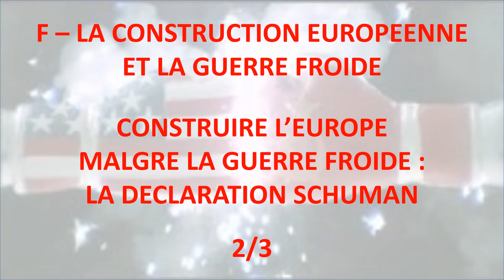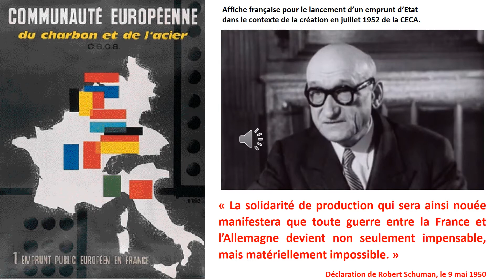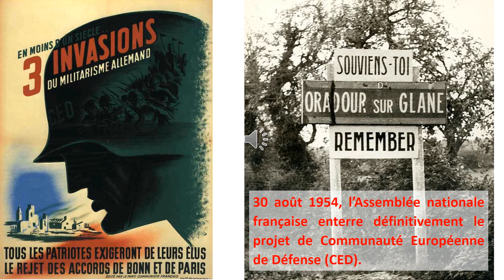F2 EUROPEMALGREGUERREFROIDE21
HISTOIRE : 3EME : SEQUENCE 8 : LA GUERRE FROIDE (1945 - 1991)
F/ LA CONSTRUCTION EUROPEENNE AU TEMPS DE LA GUERRE FROIDE
DOSSIER
MODULE VIDEO F2 : " CONSTRUIRE L'EUROPE MALGRE LA GUERRE FROIDE : LA DECLARATION SCHUMAN"
SEANCE REALISEE A L'INTENTION DES ELEVES DES CLASSES DE 3EME DU COLLEGE CHARLOTTE DELBO DE TRONGET